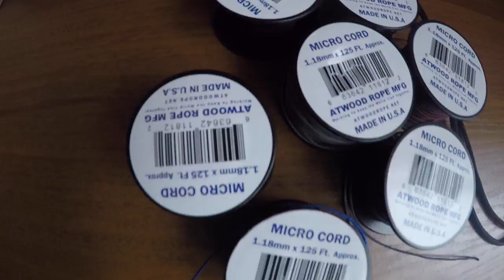Как сделать браслет из паракорда и микрокорда? LBMR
В этом ролике я показываю, как сплести простой браслет, используя паракорд и микрокорд, без дополнительных  застежек, пряжек и креплений.
Обещанные ссылки:
Жду вопросов.